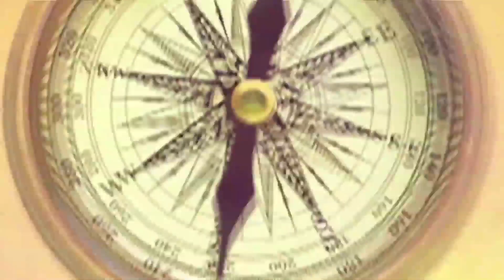Sukh Prapati Ke Liye Kare Ye Kam !! Prof Gurdeep Arora || Jai Maa Astrologer